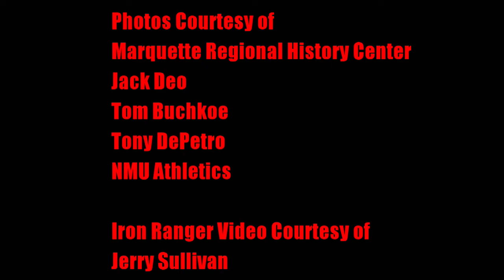Five for Fighting (Hockey History)